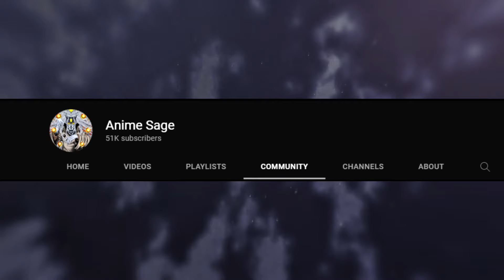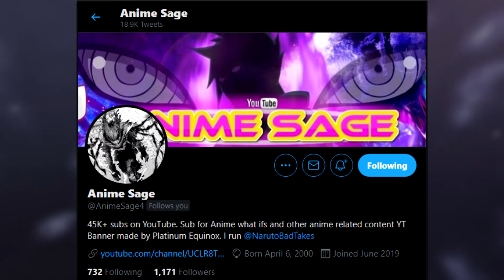What if Sakura was a Senju |Part 1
In this series, we explore an intriguing alternate universe scenario - what if Sakura Haruno, the talented kunoichi of Team 7, was actually a member of the Senju clan?

As we know, the Senju clan is one of the most powerful and respected clans in the Naruto universe, known for their incredible chakra control and immense strength. But, what if Sakura possessed these traits due to her Senju heritage? We delve into the possible ramifications of this alternate reality and speculate on how Sakura's life may have turned out differently.

We explore the implications of Sakura being a member of the Senju clan - how would this have affected her relationships with other characters, such as Naruto and Sasuke? Would she have been able to unlock even greater powers and abilities than she already possesses? How would her role in the Naruto storyline have changed, and what impact would she have had on the Fourth Great Ninja War?

Join us as we delve into this fascinating thought experiment and uncover the implications of Sakura's potential Senju heritage. Don't miss out on this intriguing take on the beloved Naruto franchise!

NARUTO - CLASH OF NINJA REVOLUTION ost ending,
NARUTO - CLASH OF NINJA REVOLUTION ost mission select,
Naruto Clash of Ninja Ichiraku Ramen Shop,
Naruto Clash of Ninja Konoha Gate,
Naruto Shippūden_ Ultimate Ninja Storm Revolution [ナルト- 疾風伝] - OST (Track 3)